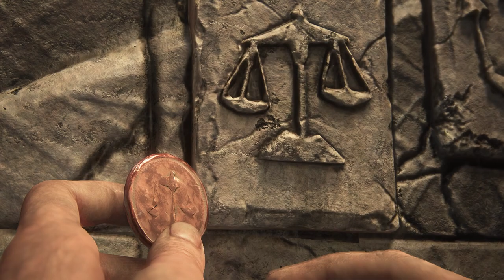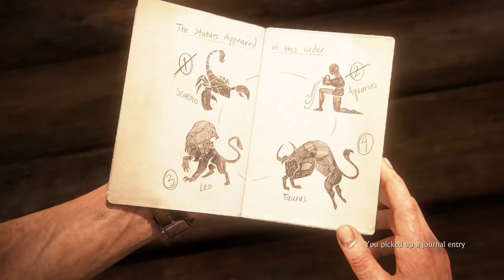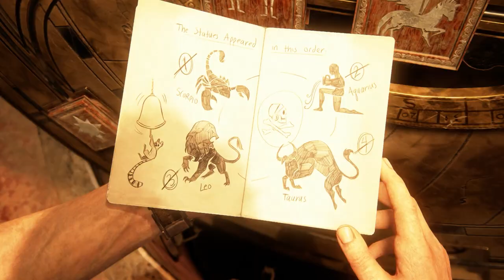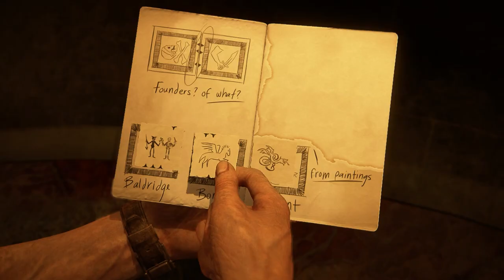Uncharted 4: A Thief's End - Unraveling the Most Explosive Secrets Yet! - Ep 9 (No Commentary)